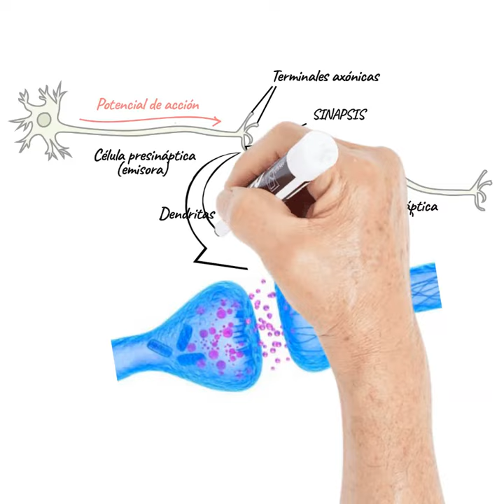El Tejido Nervioso EN 1 MINUTO